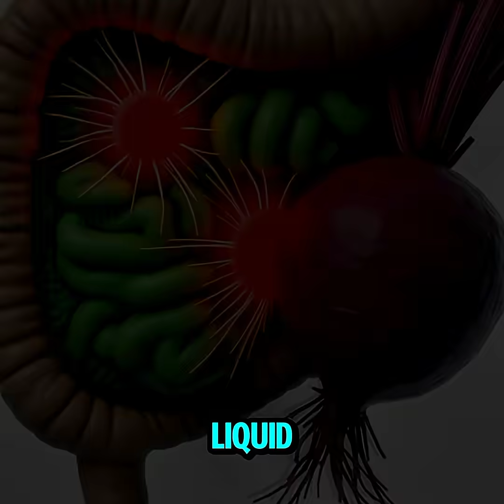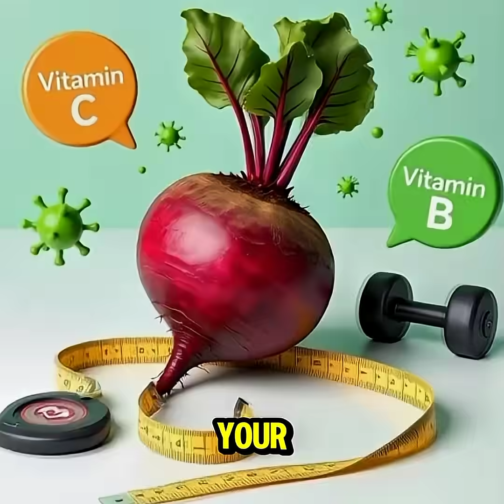“The Hidden Science of Beetroot Digestion!”